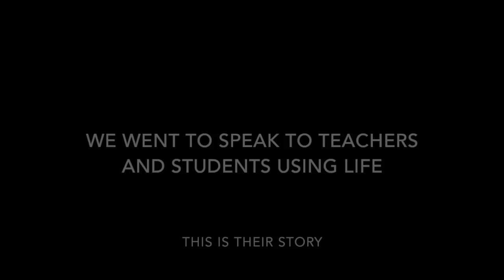British Study Centres Bournemouth on using 'Life' in the Classroom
Teachers and students from British Study Centres Bournemouth discuss what they enjoy about using the National Geographic Learning series 'Life' for their English Language Teaching classes.